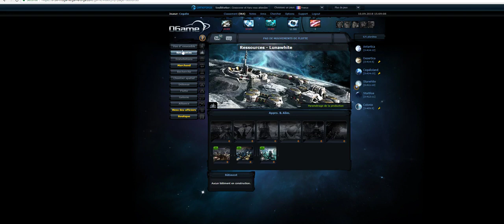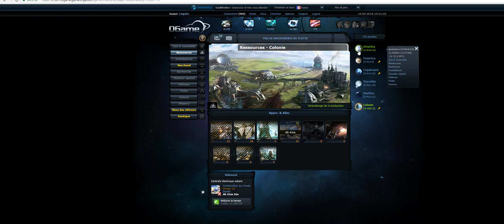[FR] Evolution de l'Empire. Création d'une lune [# 7]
Cette petite vidéo pour vous présenter ma lune.
N'hésitez pas à laisser des commentaires sur le fonctionnement, et l'utilité d'avoir une lune.
Un petit pouce bleu, cela ne fait pas de mal ;);););)